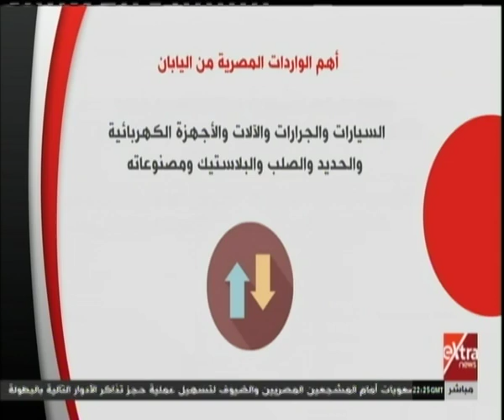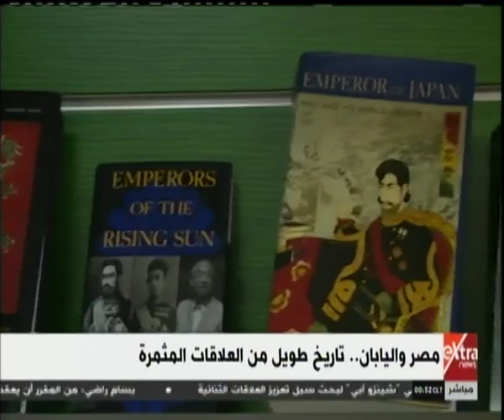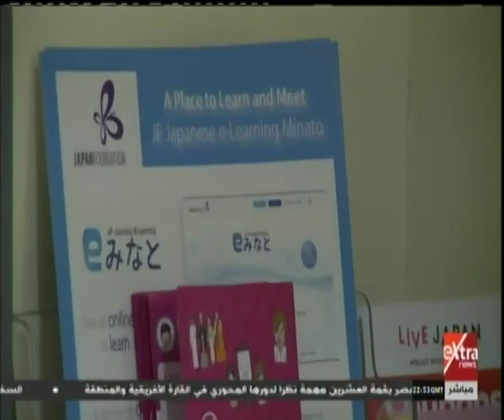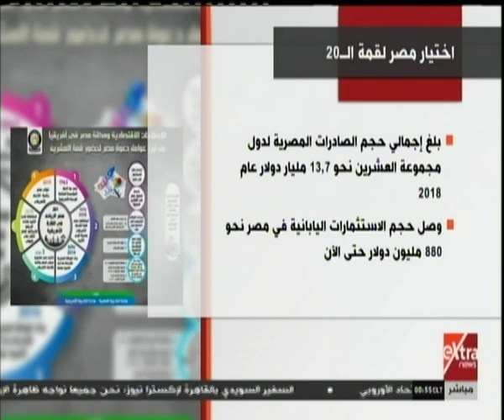الآن | الرئيس السيسي يشارك اليوم في قمة العشرين باليابان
الآن | الرئيس السيسي يشارك اليوم في قمة العشرين باليابان | 28 يونيو 2019